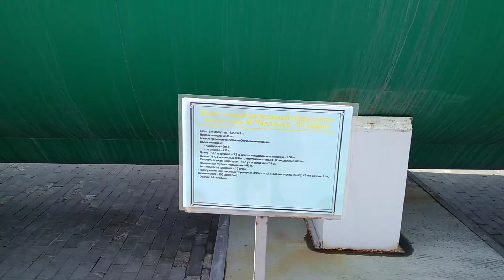Лучший Военно-Исторический Музей Мира! ВерхняяПышма